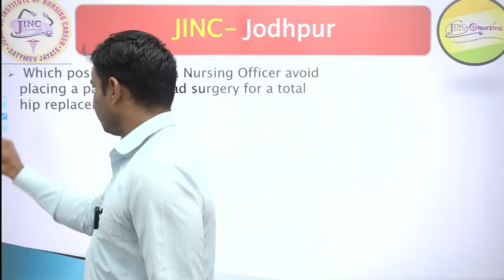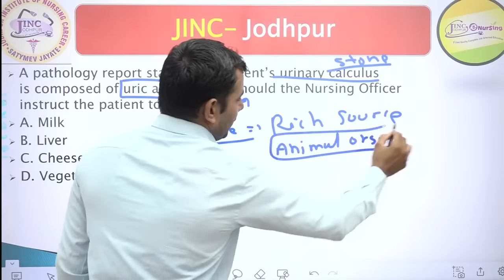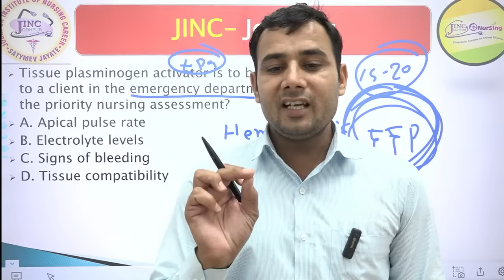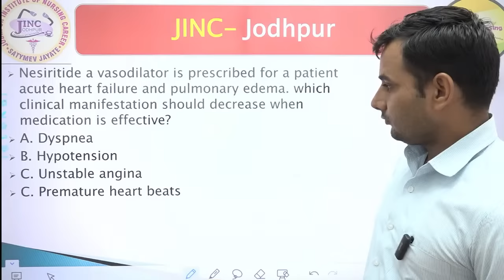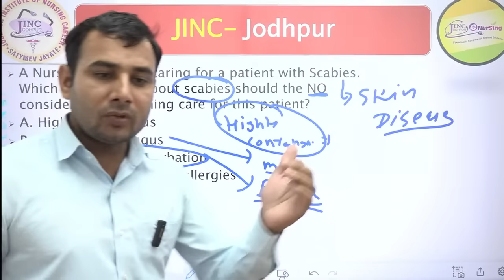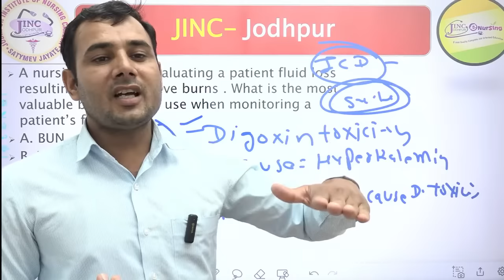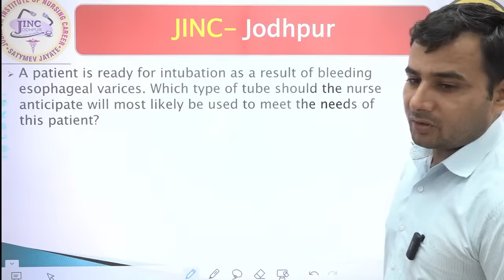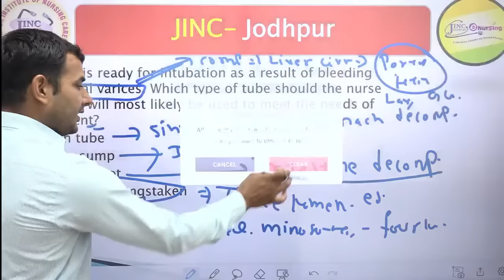MAINS MCQ | PYQ’s Series #57 all nursing competitive exam | By JINC Jodhpur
Social Media Handles :  Instagram :
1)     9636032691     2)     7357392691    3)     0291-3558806 (Landline)
1)     JINC E Nursing JODHPUR